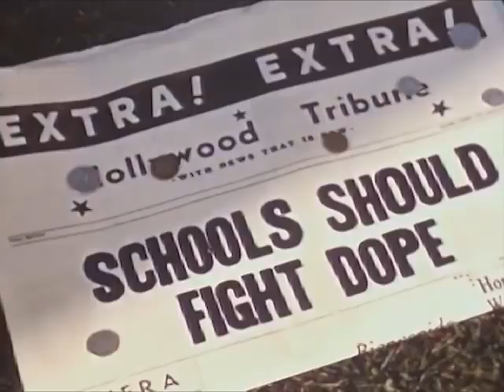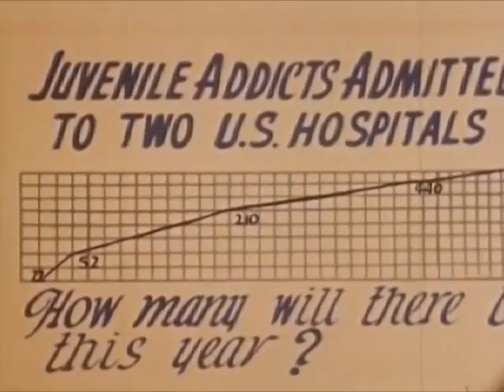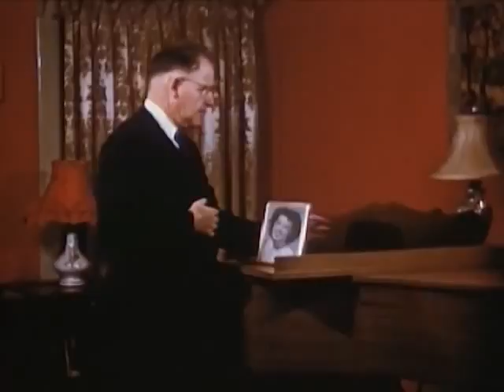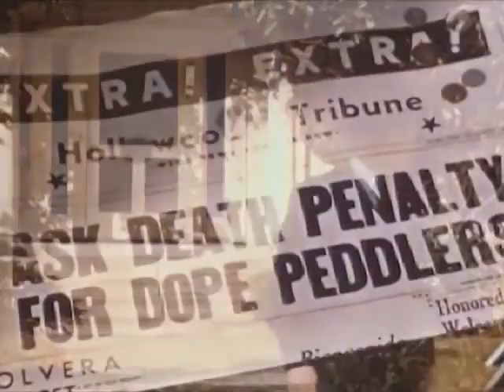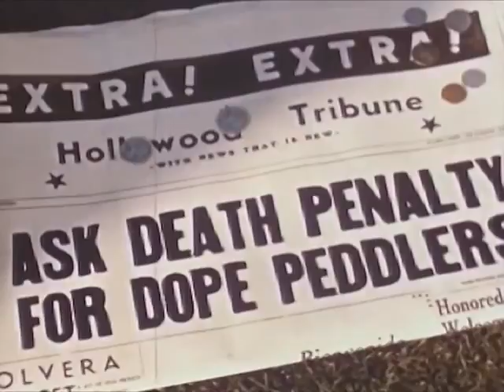Teen Drug Use in the 50's....Beware Little Susie & Johnny!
This public archives film, one of a series produced in Los Angeles in the 1950s, certainly demonstrates that drug use was pretty well a known thing among high schoolers in the 1950s.